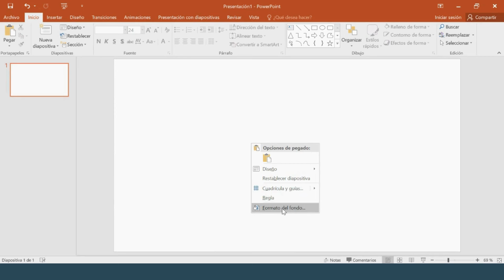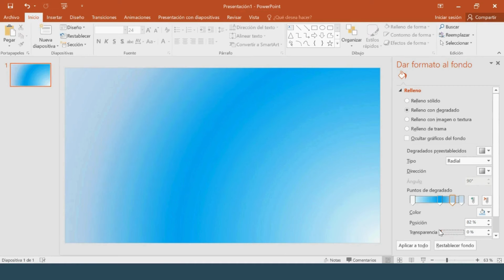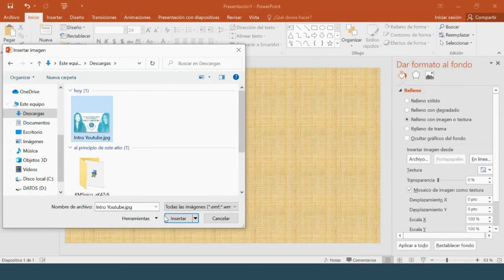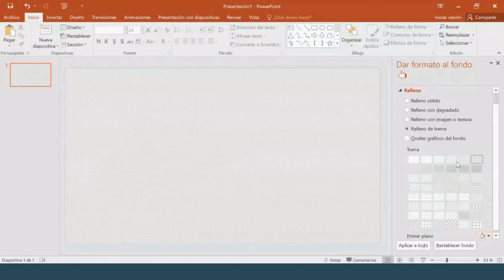✌️ Cómo poner FONDO en POWER POINT: Imágenes, trama, textura y mucho más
¿Quieres descubrir todas las opciones que te da Power Point para poner fondo? ¡Nosotras te las contamos! Y es que, a la hora de crear presentaciones, el fondo puede ser un recurso muy interesante para darle un toque creativo, corporativo o profesional.

En este vídeo sobre cómo poner fondo en Power Point hacemos repaso a los fondos sólidos, los fondos de imagen, de textura o los fondos de trama. Y... ¡Exploramos todas las funciones que te ofrece la herramienta para configurarlos!

Esperamos que este vídeo sobre cómo poner fondo en Power Point te sea de mucha utilidad y que te ayude a la hora de crear tus propias presentaciones.

Si tienes cualquier duda o sugerencia, déjanosla en comentarios y te contestaremos lo antes posible.

¡Muchas gracias por vernos y formar parte de esta comunidad!

Un saludo
M&R